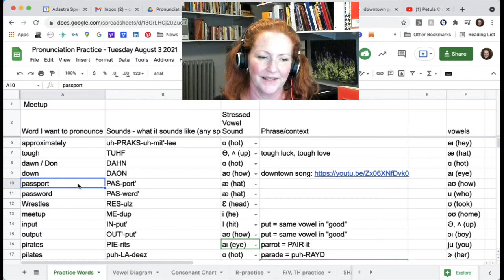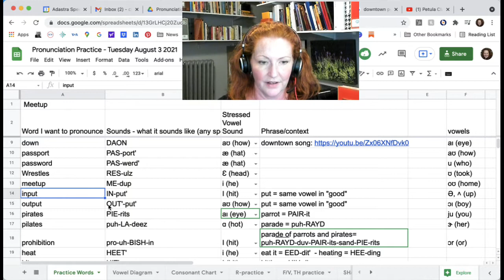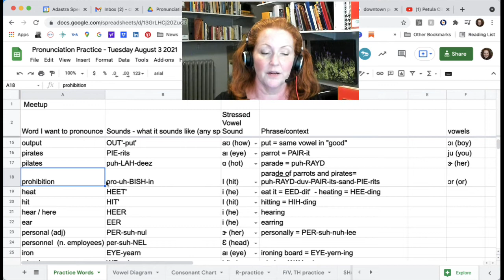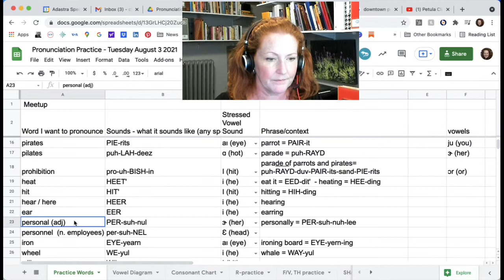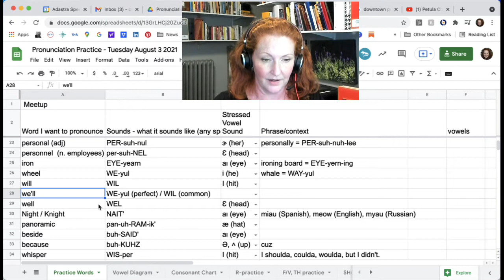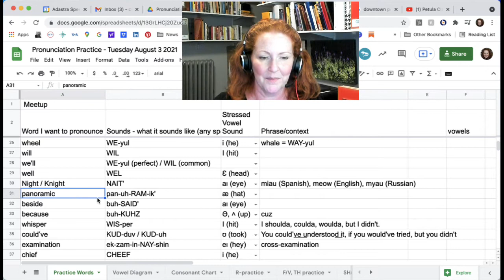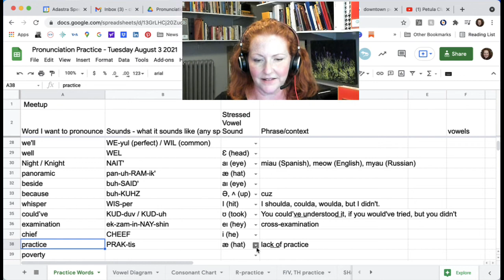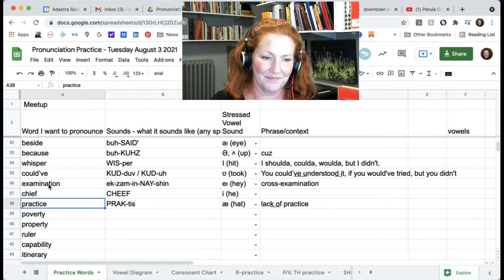Pronunciation Practice - Tuesday, August 3, 2021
Meets (in US Eastern time):
Mondays, 6-7pm
Tuesdays, 12-1pm

Wednesdays, 6-7pm